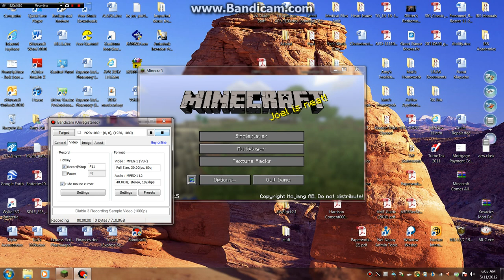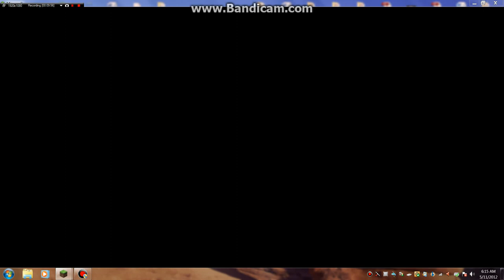minecraft dino hunt ep 2